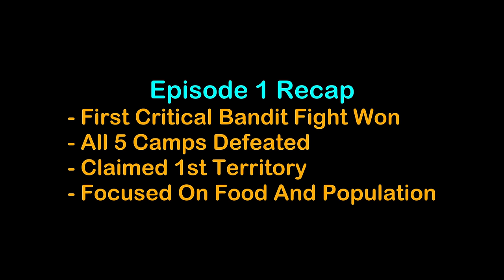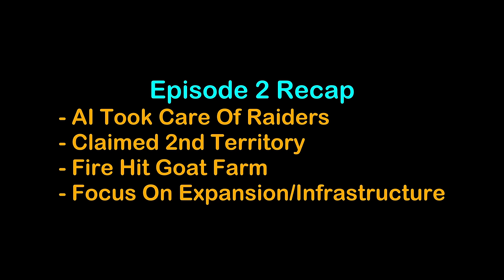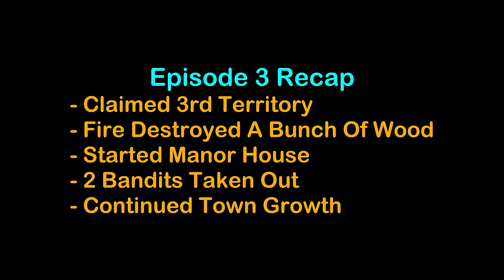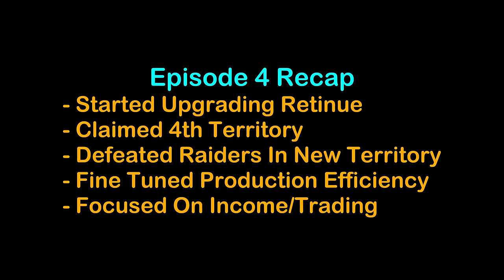I Maxed Out EVERYTHING On Hardest Difficulty - Manor Lords Challenge Run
Did you know I have 3 gaming channels?  Check them out for MORE content!

In this Manor Lords challenge run, I tried to max EVERYTHING - army size, population, number of towns and personal wealth.  This was run on the hardest difficulty setting.  I hope you enjoy!

0:00:00 - Episode 1
0:29:56 - Episode 2
1:00:20 - Episode 3
1:31:00 - Episode 4
2:01:19 - Episode 5
2:31:39 - Episode 6